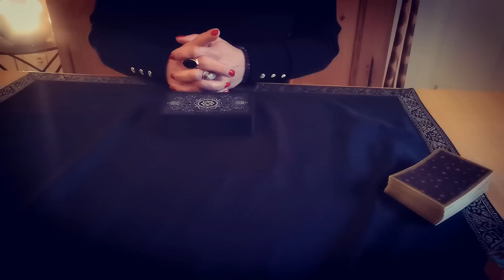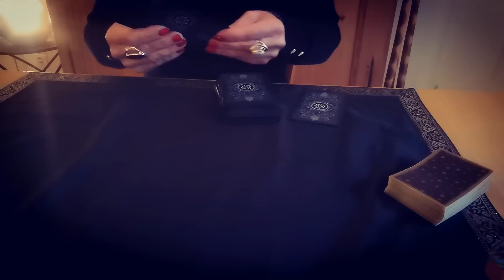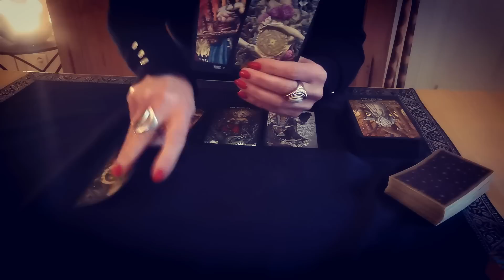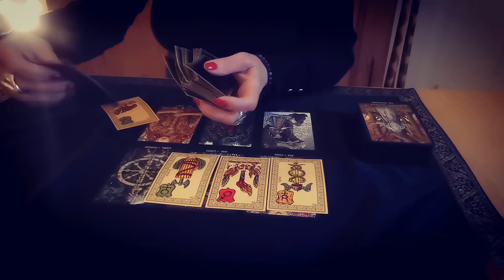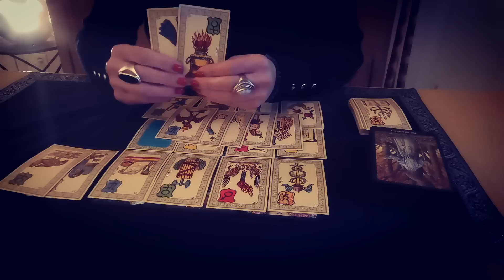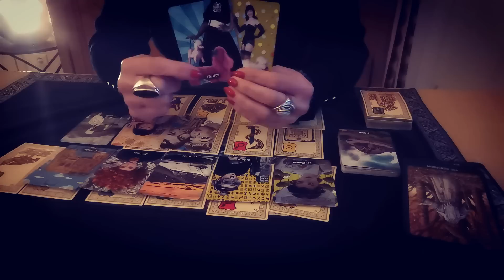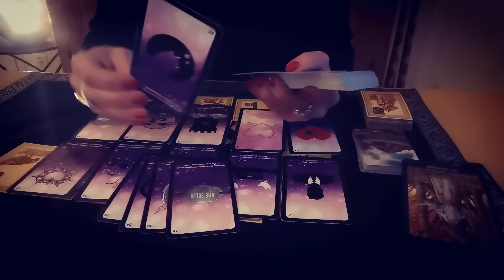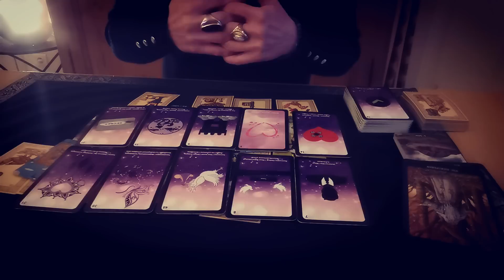VIERGE ♍ JANVIER 2023 ♍ Claire Voyance TAROSCOPE